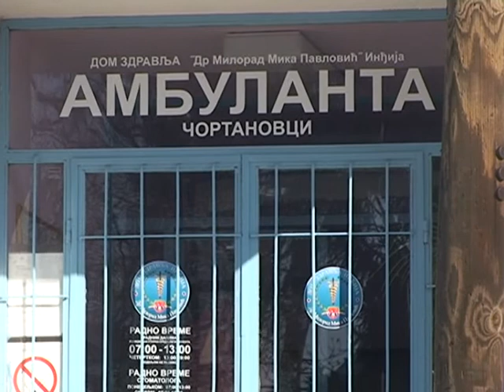Obijena apoteka u Cortanovcima 0302